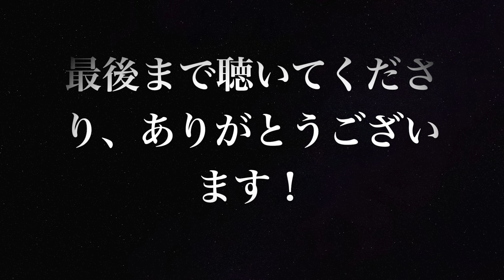君はロックを聴かない/あいみょん【cover by HALUKA】ピアノ弾き語り・カバー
【HALUKAライブ情報】
3/22 Fri
新横浜BeLL’sにてツーマンライブ決定！！！
Open18:30〜/Start19:00〜
チケット 予約¥3000/当日¥3500
ご予約はこちら！！！！